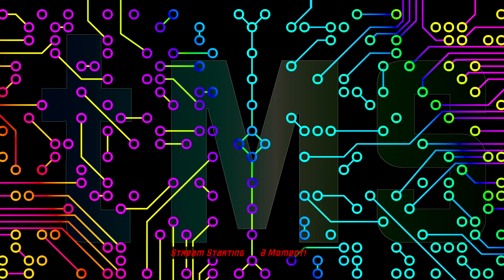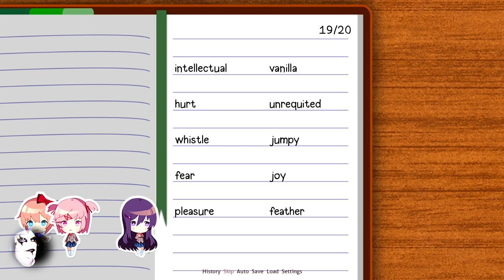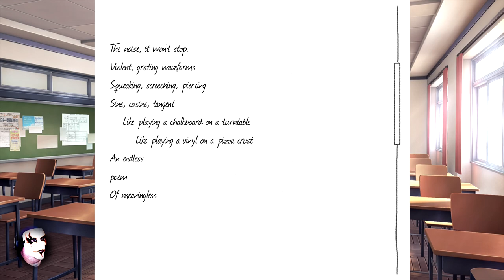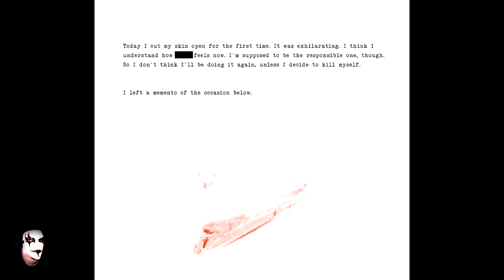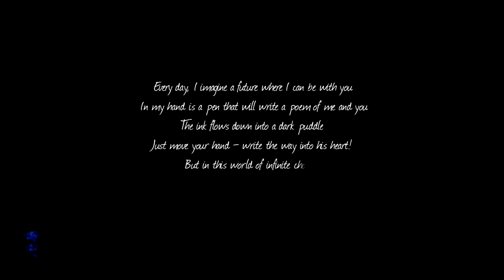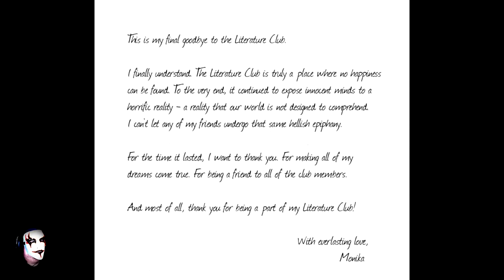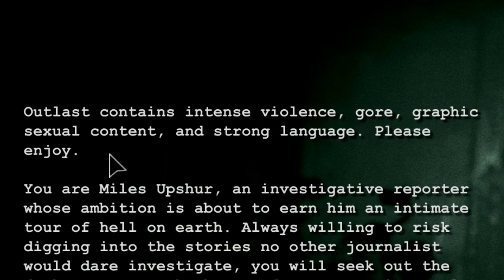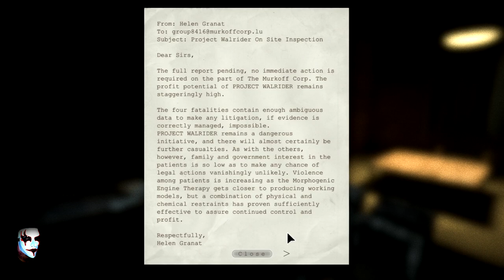the Mad Spektre's Halloween 2020 - Year Anniversary! Unreal PT / Doki Doki Literature Club / Outlast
***Disturbing Content and Massive Spoilers***

theMadSpektre celebrates his one year anniversary with some new (to him) games for Halloween #2020.

01:20 = Part 1 / Unreal PT
11:11 = Part 2 / Doki Doki Literature Club
31:07 = Part 3 / Outlast
41:26 = Part 4 / Ending and Thanks

A huge thank you to anyone who has checked me out in this past year - here's to the next one!